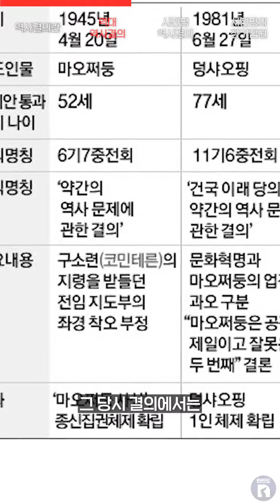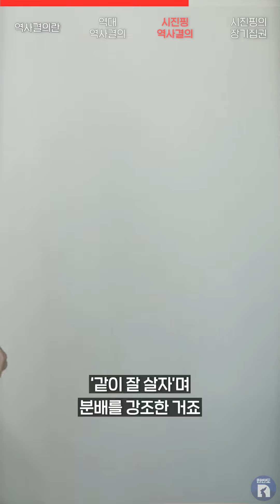힘이 더 막강해진 시진핑, 그 이유는 '역사결의'🇨🇳에 있다? | 100초브리핑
얼마 전, 시진핑 주석이 중국 역사 상 세 번째 ‘역사결의’를 채택하며, 본격적인 장기집권의 기반을 다졌죠.

오늘 100초브리핑에서는 중국의 역대 ‘역사결의’와, 시주석의 향후 집권 흐름에 대해 알아보려고 합니다 ! :)

프로듀서 조은영 / 촬영 김정용 / 크리에이터 이지영